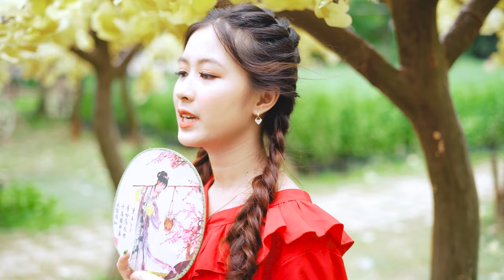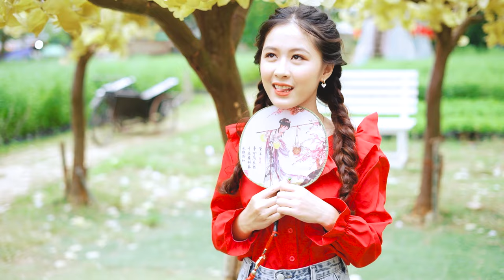LK Disco Thôn Quê KHÔNG QUẢNG CÁO-Nhạc Sống Thôn Quê Trữ Tình Bolero Remix MỞ TEST LOA PHÊ TÊ TAI